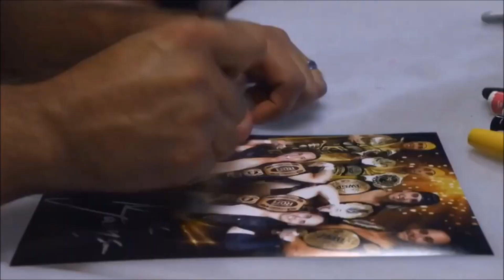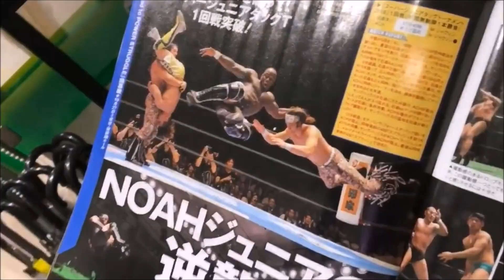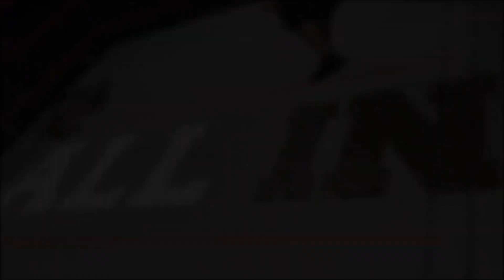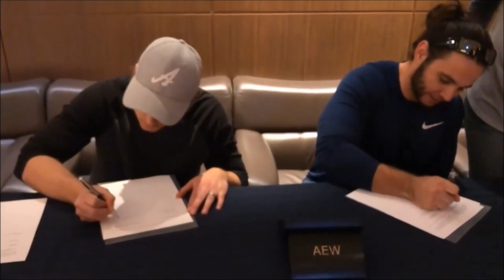The Fall and Rise of The Young Bucks (Career Mini Documentary)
Narrator: Cass
Script : Vasilis
Edit: LRJ
Clips: BTE - Being the Elite

Nick and Matt Jackson AKA The Young Bucks have been through it all in their journey.  TNA Impact wrestling, PWG , ROH, NJPW ,AEW ... all over the indy scene , faced off against and partner with so many wrestlers like Kenny Omega, Chris Sabin, Alex Shelley , SCU , Cody Rhodes , FTR and the list goes on and on...